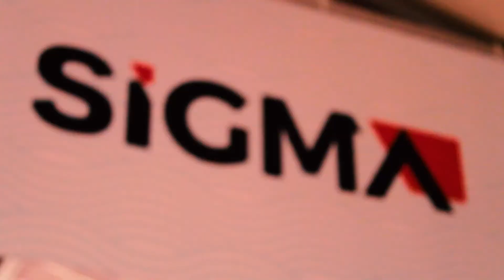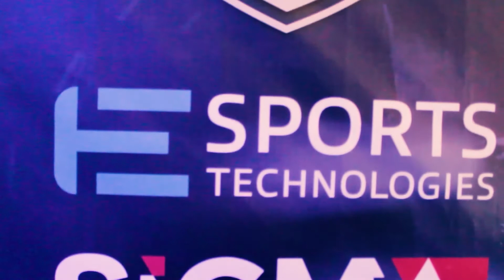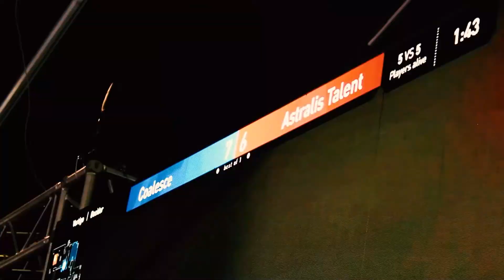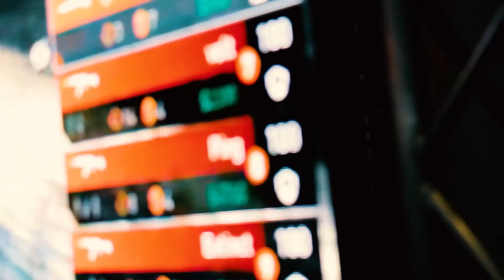THE LAST DANCE | STRENGTH IN NUMBERS | COALESCE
Our trip to Malta was a success. We are your SiGMA Esports Technologies Cup 2021 CHAMPIONS!

Thank you for your ongoing support at Coalesce. Coalesce are an organisation competing in CS:GO. We are an esports organisation with one goal - to be the best in the world. Expect big things coming, and thank you for your support thus far.